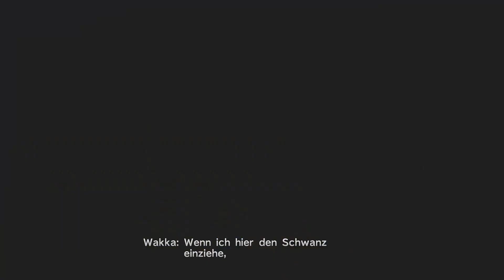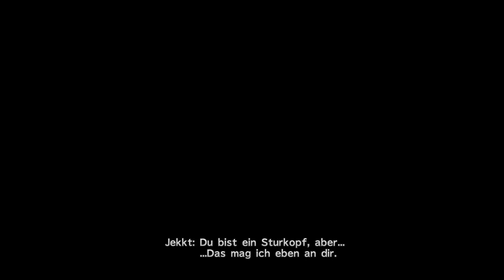FINAL FANTASY X #53 Yunalesca! [German] [Let's Play]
In dieser Folge von Final Fantasy X, treffen wir auf Yunalesca und erfahren die Wahrheit über die hohe Beschwörung und [Sin].
Gameplay aufgenommen von Tomsenxdf, gespielt auf der PS5.
FINAL FANTASY X erzählt die Geschichte des Blitzballspielers Tidus, der das junge und schöne Medium Yuna auf ihrer Mission begleitet, die Welt Spira vor einem endlosen Kreislauf der Zerstörung durch die kolossale Bedrohung namens „Sin“ zu bewahren.

Kapitel:

00:00 Rückblick + Intro
00:40 Keine Asthra
02:25 Treffen mit Yunalesca
07:05 Eine schwere Entscheidung
09:40 Endlich die Wahrheit
13:59 Kmapf mit Yunalesca
21:00 Ein andere Weg
22:52 Aurons Geschichte
27:00 Das Luftschiff
31:00 Outro

Entwickler: Square Enix
Puplisher: Square Enix
Genre: Rollenspiel

Links mit * sind Ref Links.